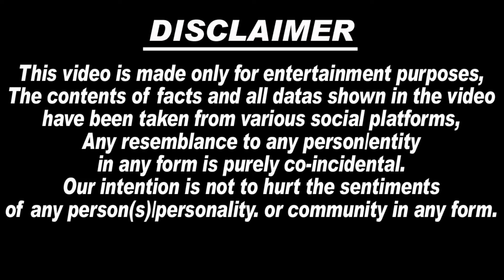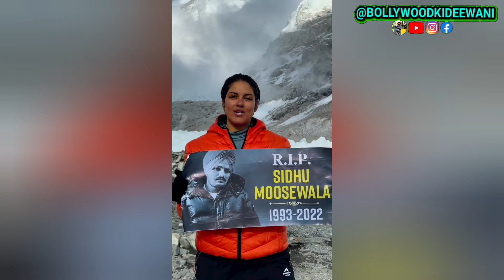😭🙏 Death Anniversary पर Sidhu Moosewala के सबसे बड़े Fan ने Mount Everest पर चढ़कर दिया Tribute ..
1. Sidhu Moose Wala
2. Sidhu Moosewala
3. Sidhu Moosewala Latest News
4. Sidhu Moosewala latest Update
5. Sidhu Moosewala Father Speech
6. Sidhu Moosewala Latest Song
7. Sidhu Moosewala Song
8. Sidhu Moosewala live video
9. Sidhu Moosewala Haveli
10. moosewala news
11. sidhu moosewala death Anniversary
12. sidhu moosewala candle march
13. balkaur singh sidhu
14. balkaur singh
15. charan kaur